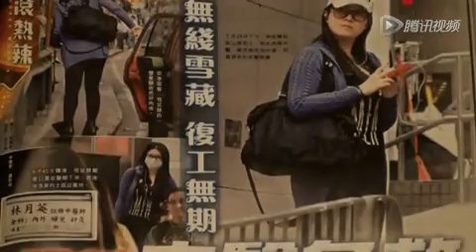苟芸慧体重飙至150斤 复出拍戏无期急减肥